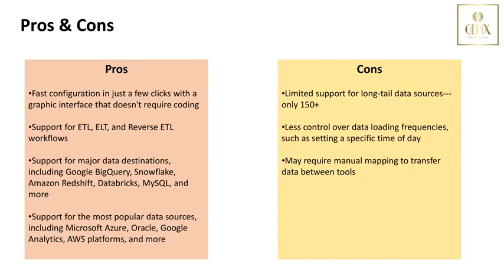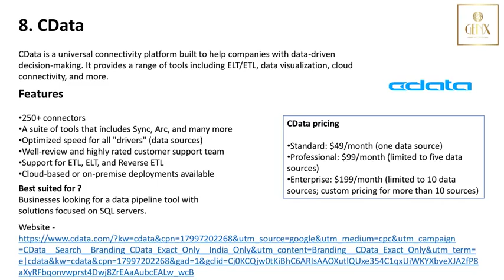Top 9 Alternatives of Hevo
Hevo simplifies and accelerates the process of data integration, enabling organizations to focus on deriving insights from their data rather than spending time on manual data extraction and transformation. By automating the data integration workflow, Hevo helps organizations streamline their data pipelines and make data-driven decisions based on reliable and consolidated data.